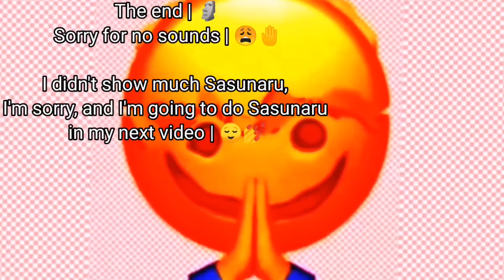Naruto friends react to Evil Naruto